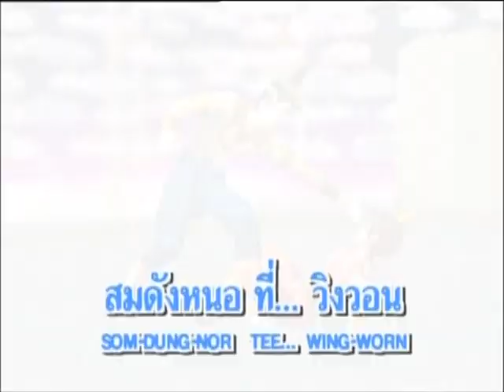จ๊ะทิงจา Ja Ting Ja อัลบั้ม2 เพลง ขวานฟ้าอธิฐาน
เพลงสำหรับเด็กๆ
จัดจำหน่ายโดย บริษัทจ๊ะทิงจา จำกัด
ไทยคม 6 C-Band 4120 H 30000
KU-Band 12717 V 30000